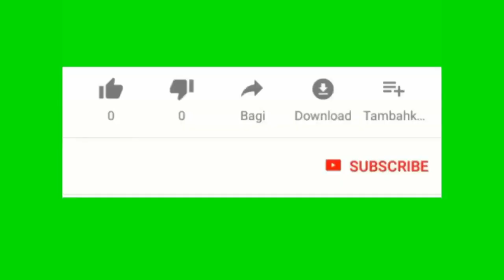Tout fanm Pilòt haitienne komanse ap sòti nan twou yo apre Sa Farah sot sou social media yo